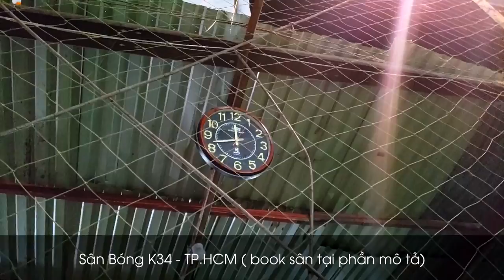HƯỚNG DẪN BÓNG ĐÁ #11 | 10 Cách qua người đơn giản hiệu quả ai cũng làm được | THY FREESTYLE P.2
HƯỚNG DẪN 10 KỸ THUẬT QUA NGƯỜI ĐƠN GIẢN HIỆU QUẢ AI CŨNG LÀM ĐƯỢC ( PHẦN 2 )

Tiếp nối phần 1 của video clip HƯỚNG DẪN 10 KỸ THUẬT QUA NGƯỜI ĐƠN GIẢN HIỆU QUẢ AI CŨNG LÀM ĐƯỢC Hôm nay Thy ra phần 2 với 10 skill như sau

1- The Zidane Roulette ( Zidane )
2- McGeady spin ( McGeady )
3- The Drag ( Ronaldo )
4- Elastico ( Ronaldinho )
5- Reverse Elastico ( Neymar )
6- Neymar Chop ( Neymar )
7- Neymar Chip ( Neymar )
8- Dribbling 360 ( Sean Garnier )
9- Stop & Chop ( Mustafa Caliskan Manyy )
10- Scoop Turn ( Van Persie )

Xem video clip và phải tập luyện nhé anh em, vì chỉ có tập luyện thì mới mau chóng tiến bộ được thôi nè.
Nếu thấy hay thì like và share.